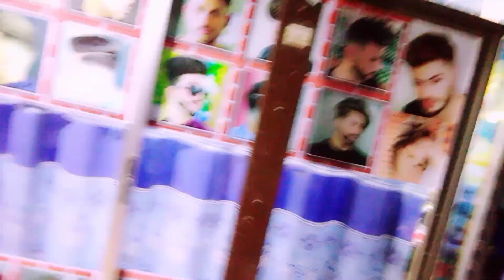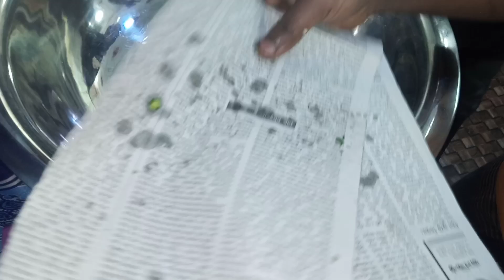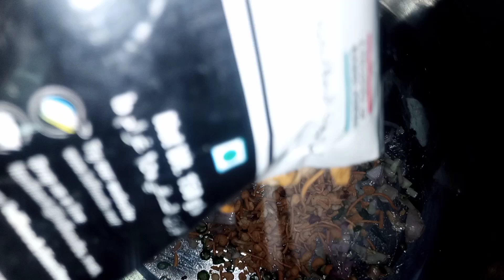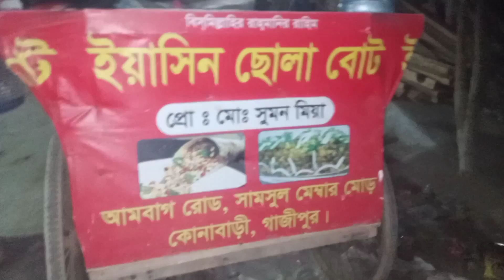ঝালমুড়ি Party 🔥Miraj Ahmed Vlogs 2023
আসসালামু আলাইকুম 🌺
What's up Guys 😊 “Miraj Ahmed Vlogs” এ আপনাকে স্বাগত্বম 😝। আমি মিরাজ আহমেদ 🙈 আছি আপনাদের সাথে 🙃। ক্লাস 10 এ পড়ি 😋। সপ্ন গড়ার লক্ষে সময়কে সাধন করে লেগে পড়েছি YouTube এ। ঘুরাঘুরি করতে খুব ভালোবাসি ☺️। তাই বন্ধুদের সাথে যেখানে যাই সেখানেই আমার আব্বুর কষ্টের 😌 টাকা দিয়ে কিনে দেওয়া Tecno Spark 5 Pro Android📱 phone এর Font Camera 📷 দিয়ে Vlog Video করি 😊। সেগুলো আপনাদের সাথে শেয়ার করার জন্য YouTube এ Video Upload করি 😃। এখন আপনাদের যেটা করতে হবে সেটা হচ্ছে সবাই মিলে একসাথে আমাকে Support করবেন 🙂। যেহেতু শুরু করেছি Youtubing সেহেতু সফলতা ইন'শা'আল্লাহ্ পেতে হবে 🐰।
🌺... .আল্লাহ্ হাফেজ. ...🌺

যারা যারা আমার সাথে Social Network এর Facebook Flatfrom এ যোগাযোগ করতে চাই তারা নিচে দেওয়া লিংক এ ক্লিক করে নক দিন ☺️।

যারা আমার Facebook Page 📄 লাইক করতে চান
লিংক 🖇️👉🏻

Miraj Ahmed Vlogs এ আপনারা যে সকল ভিডিও পাবেন ▪️▪️

▪️Entertainment Video.
▪️Vlog Video.
▪️Ture Video.
▪️ Traveling Video.